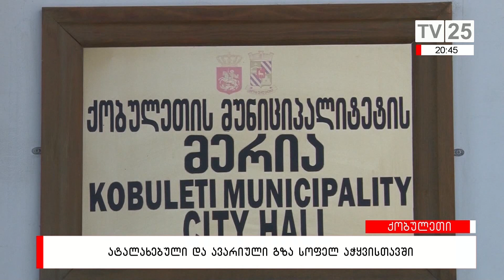ატალახებული და ავარიული გზა სოფელ აჭყვისთავში